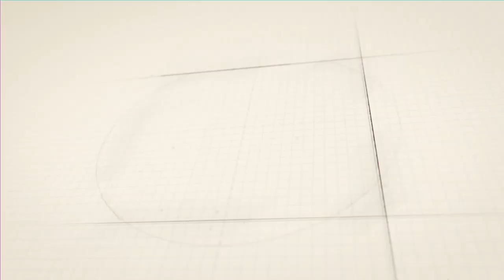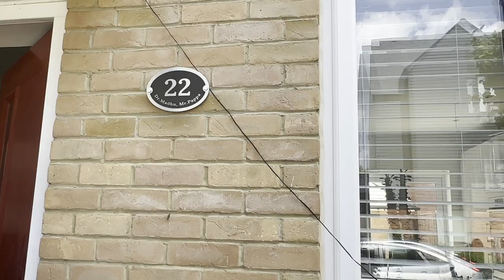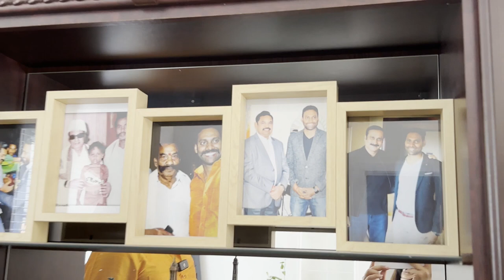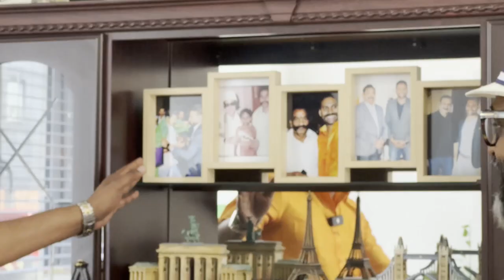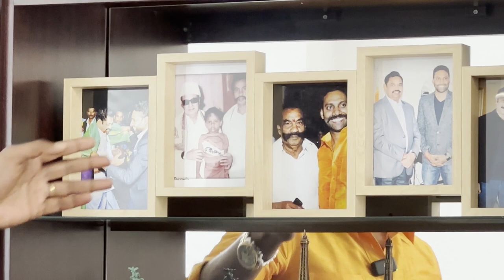First Ever Tamil Councillor in Radio City Chelmsford | London Tamil Vlog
- Travel vlogs
-Food Reviews
- Cooking experience

Thanks,
Raju

To talk with me:
Raju Bhai

Cinematography:
Renny

Editing:
Ganesh Bhonsle

Tamilvlog,Londontamil,UKtamil,Londontamilvlog,Uktamilvlog,UStamil,UStamilvlog,Canadatamil,canadatamilvlog,tamilvloggers,singaporetamilvlog,malaysiatamilvlog,australiatamilvlog,africatamilvlog,foriegntamilvlog, vloggersinlondon,tamilvloggersinlondon.